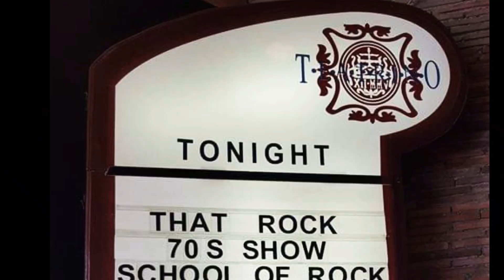ENTER SANDMAN GUITAR COVER🤘